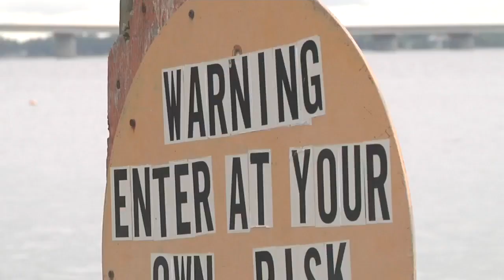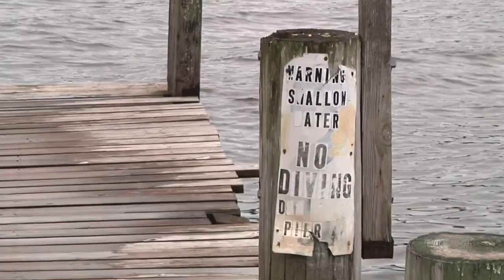Green Springs owner responds after complaints